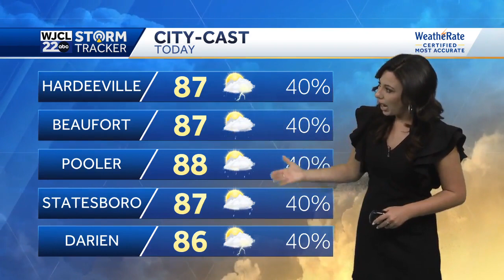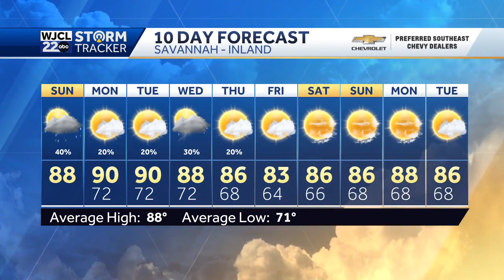Sunday morning tropics